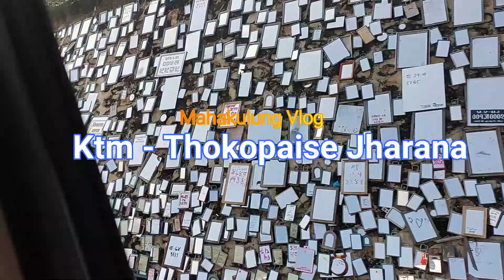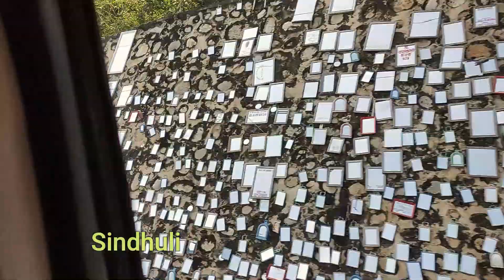Ktm to Thokopais Jharana | Mahakulung Solukhumbu | Day 1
On the ocassion of Dashain vacation, Ghumgham have been to Solukhumbu for travel and some stock of memories.
So, we represent you the exquisite montage of Thokopaise Jharana.